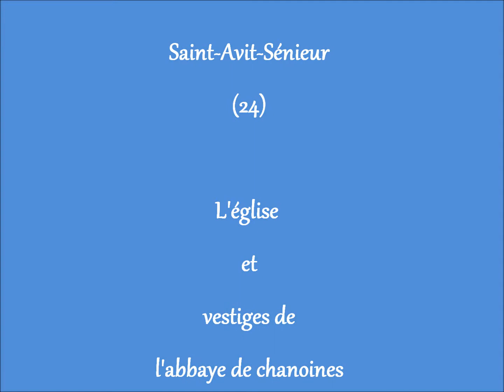SAINT AVIT SENIEUR (24)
L'église et les vestiges de l'abbaye des chanoines

Musique de Hibai Deiedra
"The voyage of Ronnie Drew"